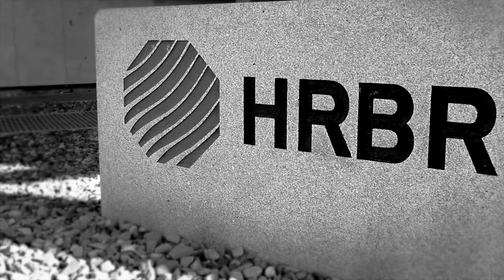Samson House 2013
A view of the clinic of Hair Restoration Blackrock, Co Dublin.